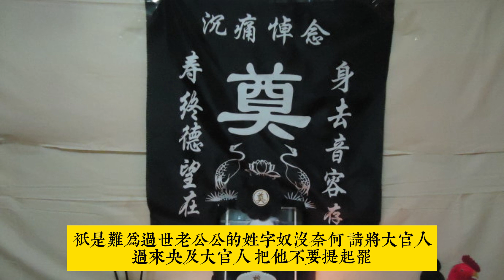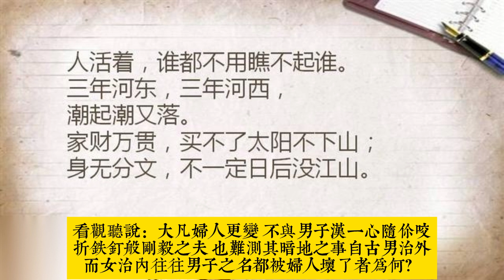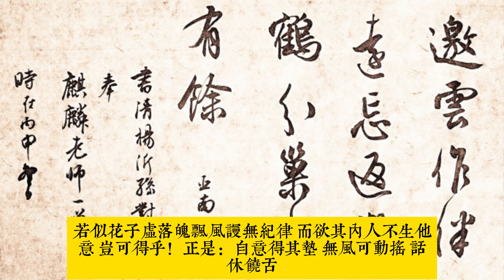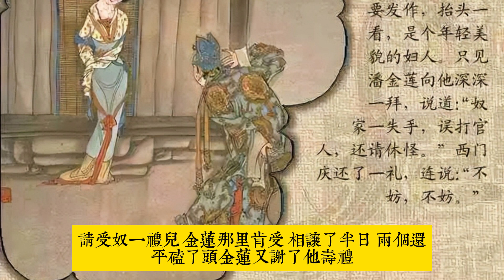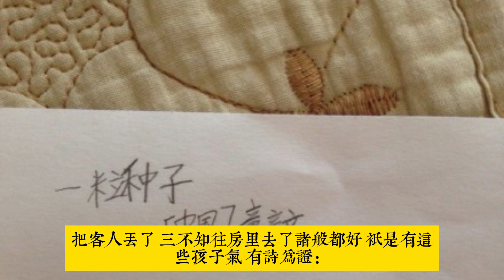《金瓶梅》（繡像崇禎本）第十四回 花子虛因氣喪身 李瓶兒迎姦赴會